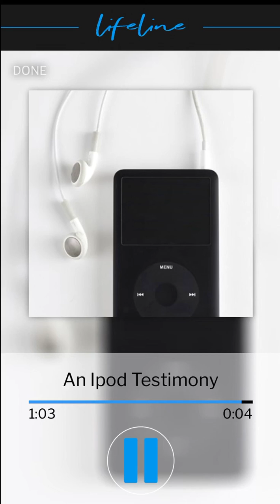VGR Lifeline Audio-An iPod Testimony